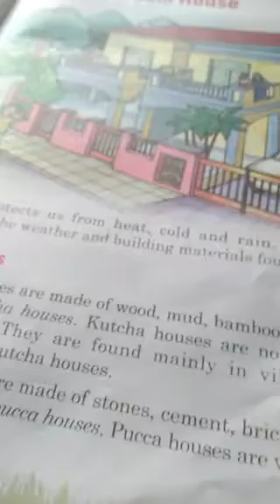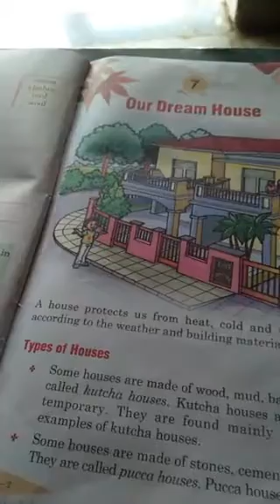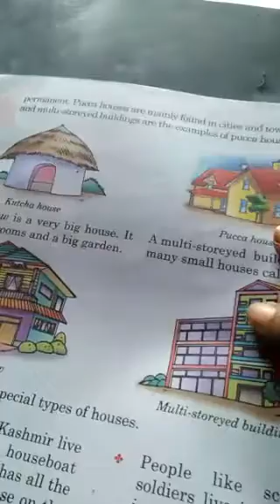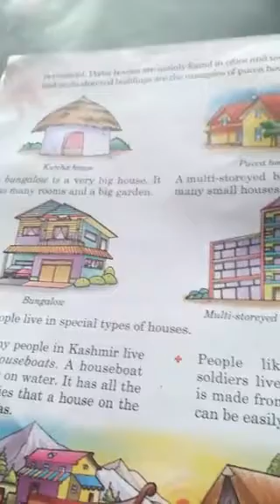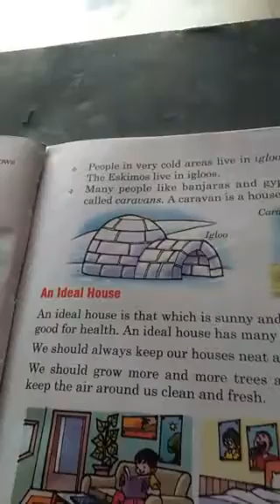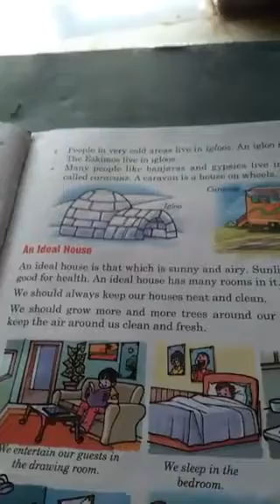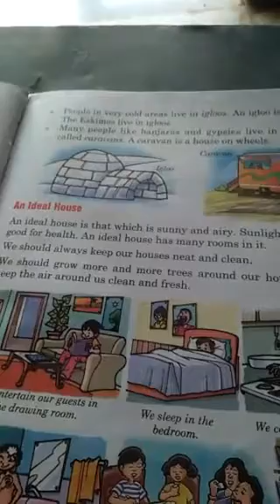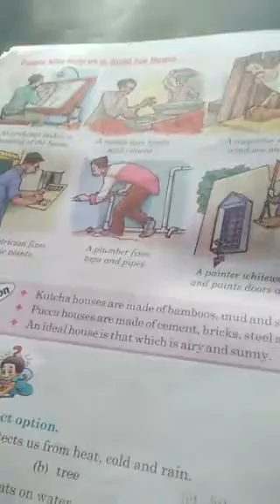28-10-2020 class 2nd sub E. V. S. Chapter 7 our dream house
Chapter explain